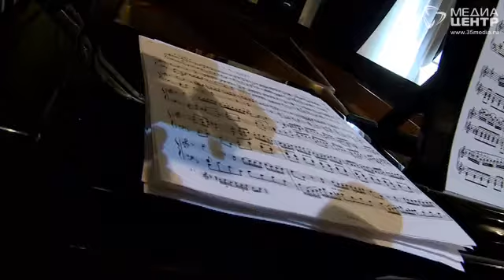"Поэтический календарь" в Череповце уходит в отпуск